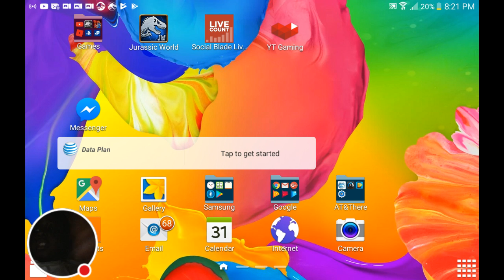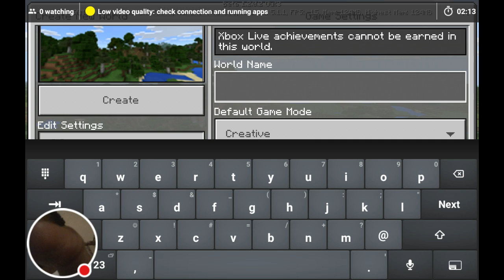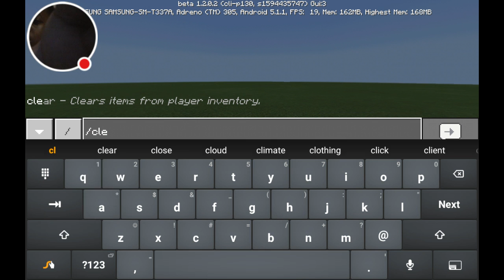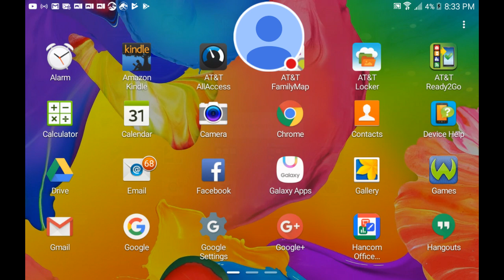My Minecraft: Pocket Edition Stream